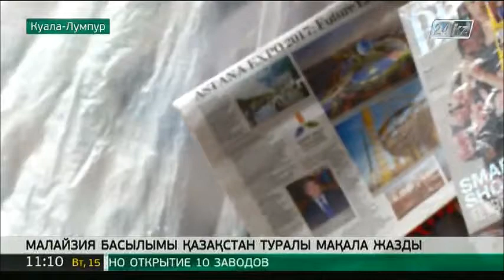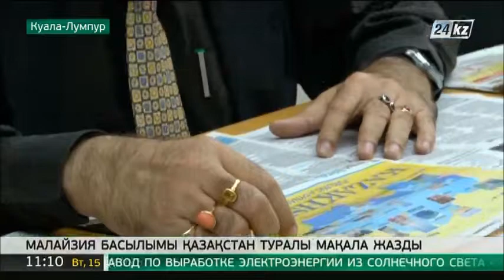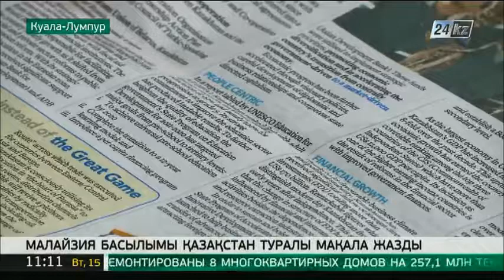Тhe Sun басылымы Қазақстан туралы мақала жариялады